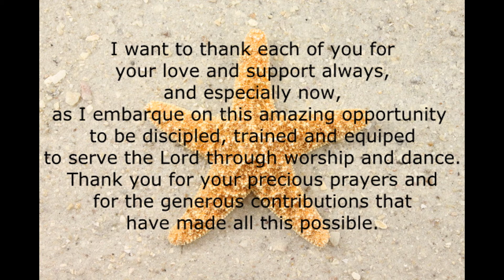Starfish Foster Ballet Missions - Trailer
Funding for Christian Ballet Camp